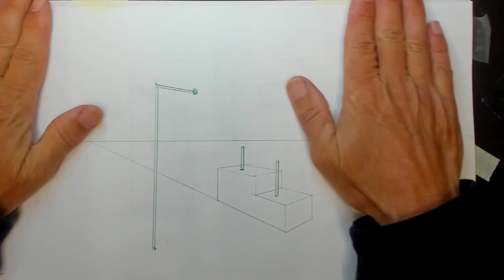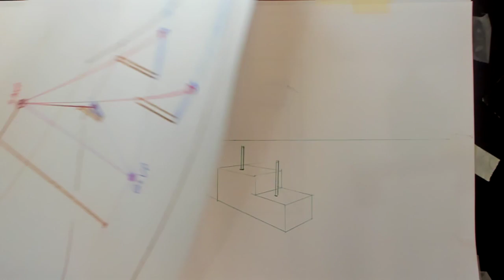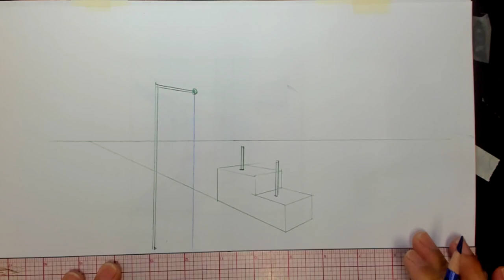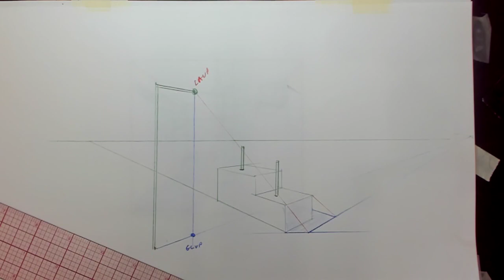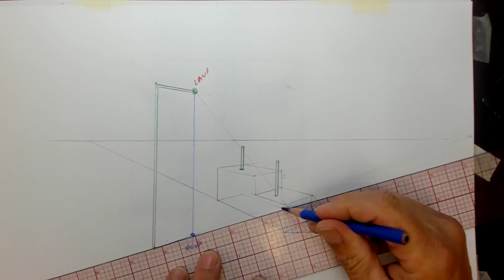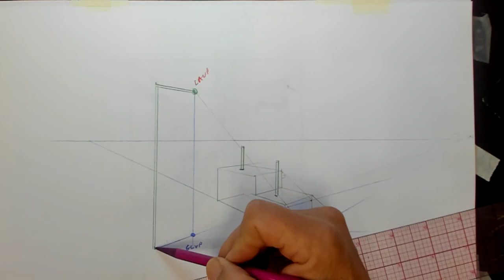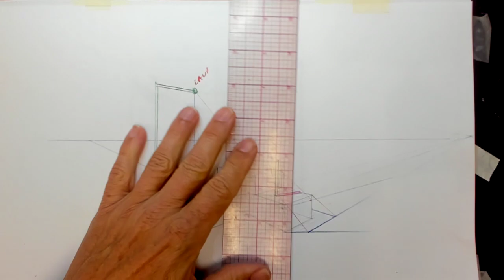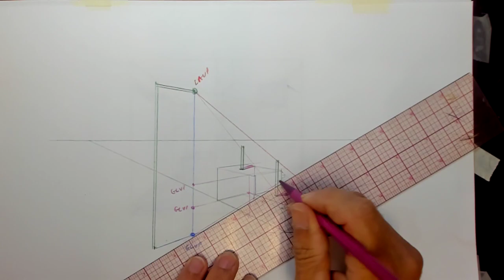113. Perspective Drawing: Artificial Light, Different Levels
When using an artificial light source, shadows on different planes can require multiple ground line vanishing points.